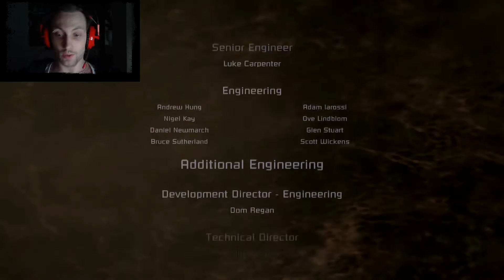HE IS BIG! - Dead Space Part 19 FINAL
Become a Smiley Today!
Song - Droptek - Droppin' It